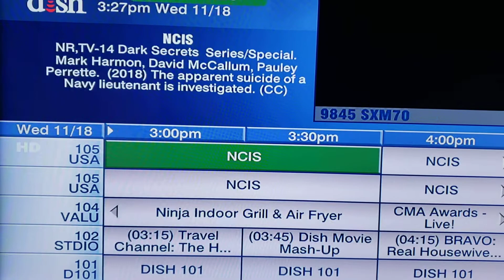121w +119w - Big 8ft. Dish - Puerto Jiménez CR - Panamá Northern side. TV Guide!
121w +119w - Big 8ft. Dish - Puerto Jiménez CR - Panamá Northern side.